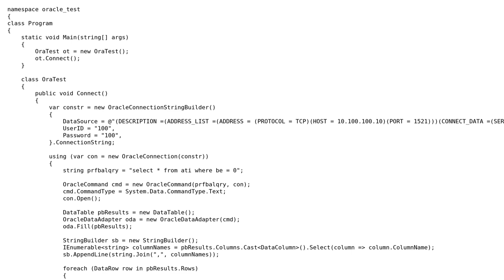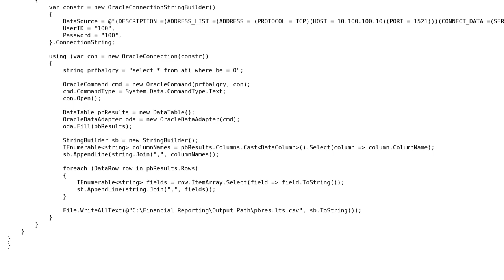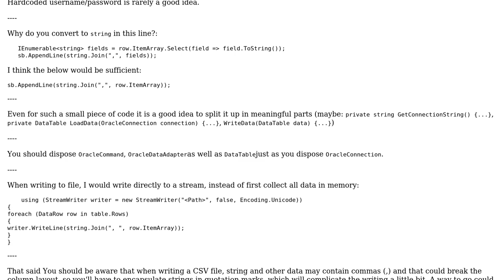Code Review: Pull From Oracle into CSV File (2 Solutions!!)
Code Review: Pull From Oracle into CSV File

With thanks & praise to God, and with thanks to the many people who have made this project possible! | Content (except music & images) licensed under CC BY-SA | Music | Images & others | With thanks to user William Humphries user paparazzo and the Stack Exchange Network Trademarks are property of their respective owners. You are responsible for your own actions.